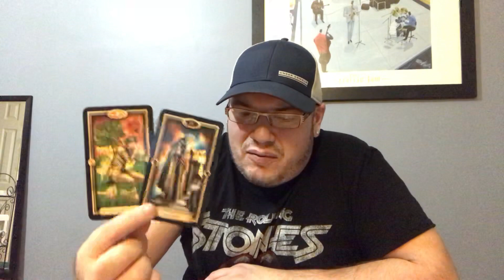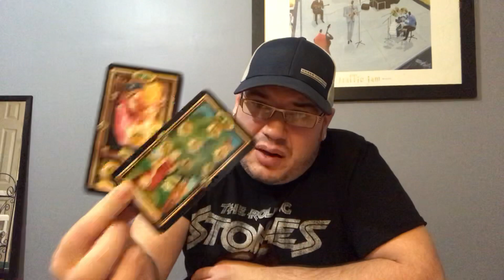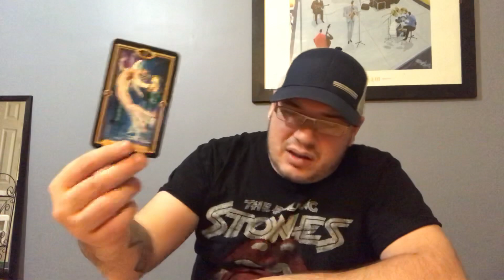Sagittarius ♐️ “They’re trying to get your Attention”🔥❤️December 2019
Junior Albert
Sussex N.B
Canada
E4E 1V0